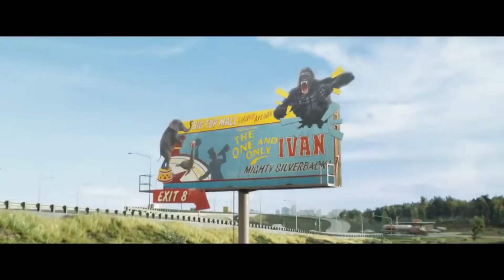The One and Only Ivan - Movie Review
Disney+ Needs to make up some ground with the movies coming to the streaming service. Now we got Bryan Cranston with CGI gorilla's talking like Sam Rockwell.